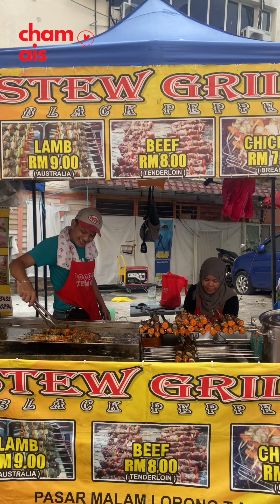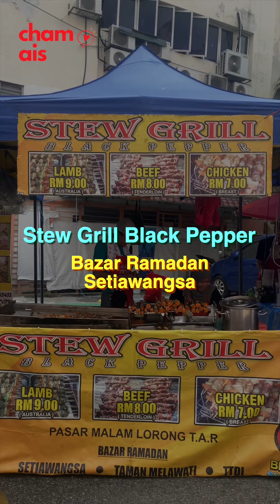Stew Grill Black Pepper, Bazar Ramadan Setiawangsa